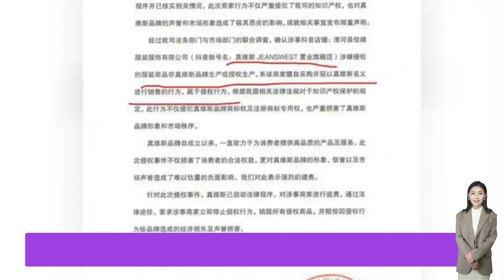真維斯一紙聲明干得漂亮，王一博的代言直接贏麻了，銷量瞬間飆升